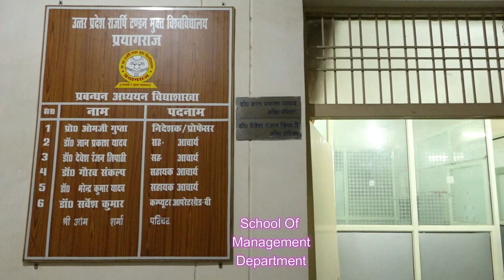School Of Management Studies